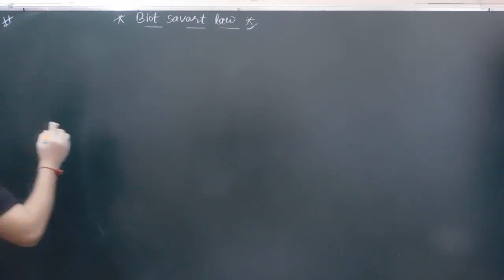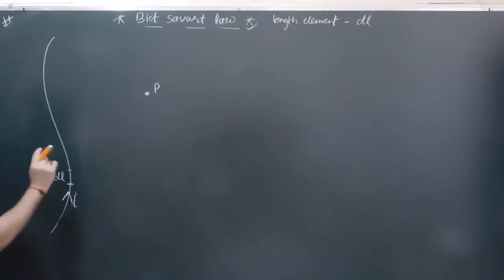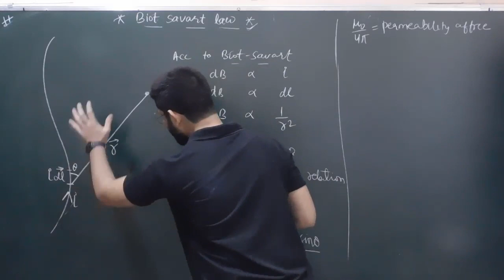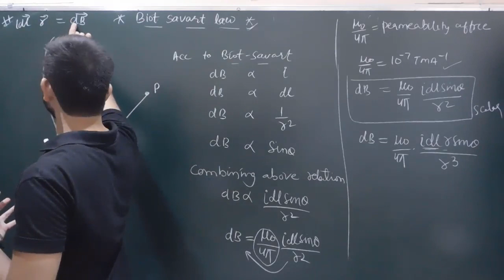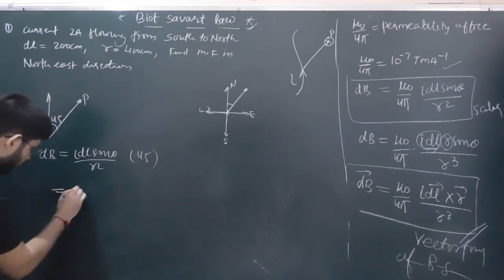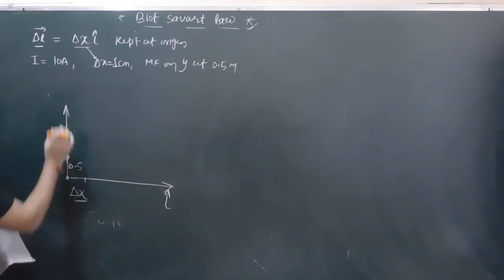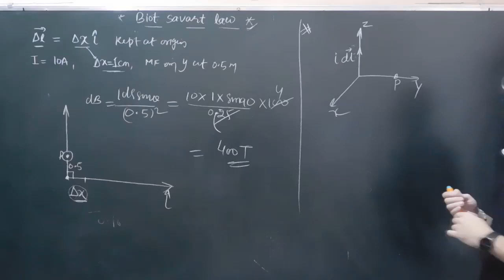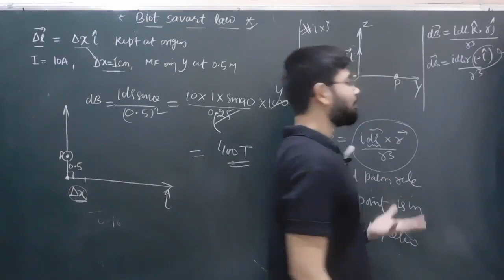Biot Savart Law || Biot savart law class 12th || Magnetic effect part 5 Abhishek sir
Magnetic effect of current class 12th Physics